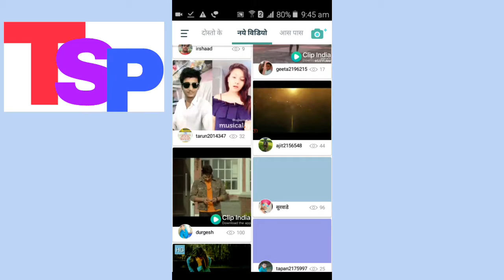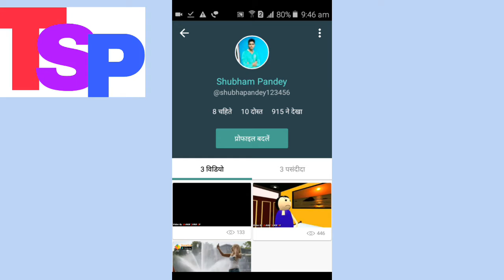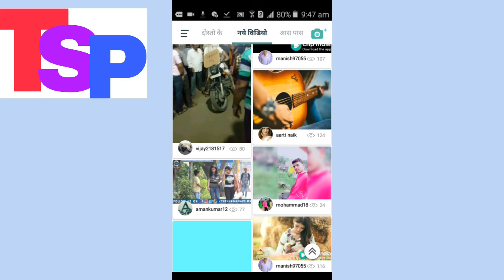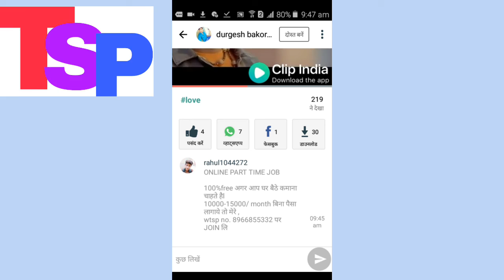Whatsapp Video Sabse Pahle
namskar dosto mai apko aaj batauga ki aap apne Whatsapp me sabse pahle video kaise downlodkare aap ke jitne bhi friends ke pass vo video nahi hoge jo apke pass honge video ko like kare  comment kare share kare chanal ko subscribe karna na bhule dhanyvad

Haha se download kare